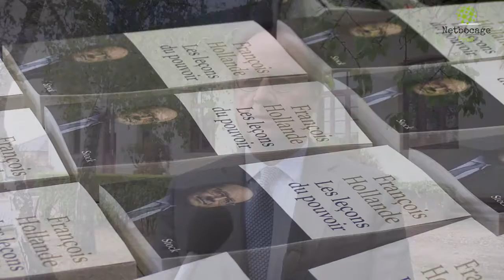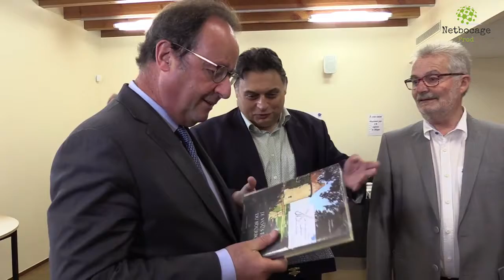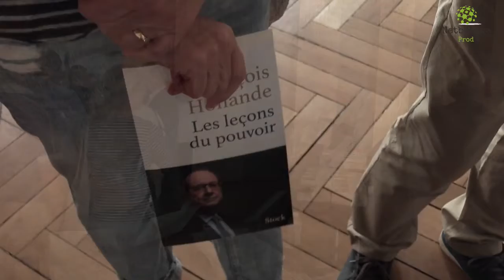Dédicaces de François Hollande en Terres Bourbonnaises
François Hollande est venu le 6 septembre dernier dédicacer son dernier livre, Les leçons du Pouvoir, à Dompierre-sur-Besbre, Moulins et Yzeure. Une étape dans son tour de France, durant laquelle l'ancien Président de la République a rencontré de nombreux Bourbonnais et accordé une interview à Sébastien Joly pour Netbocage.